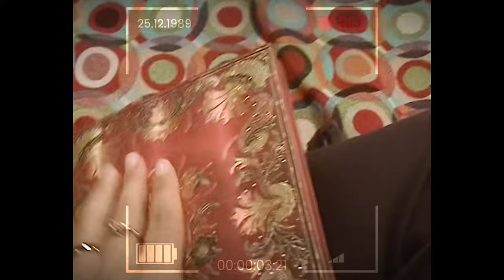Turn on the magic - Accendi l’incanto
"The scents of Christmas are the scents of childhood" said the American writer Richard Paul Evans. This year we take you back in time to the ‘80.. A journey through precious memories and those sparkling vintage Christmas decorations we all grew up with! Relive the magic of those joyful and colorful Christmases and let the love you received in the past accompany you and your loved ones in the present and in the future. Turn on the magic!

Happy Festive Season from Park Hyatt Milano!

Credits:
© Simone Forti D-Video Production